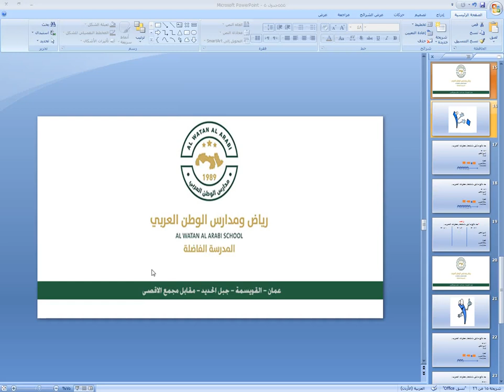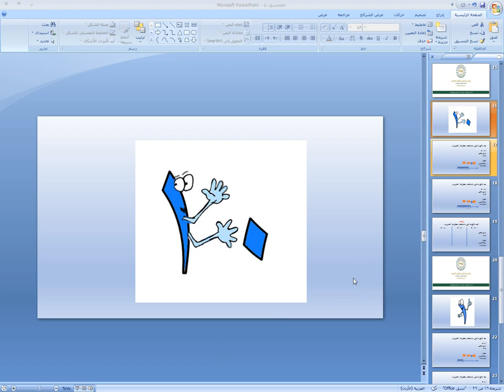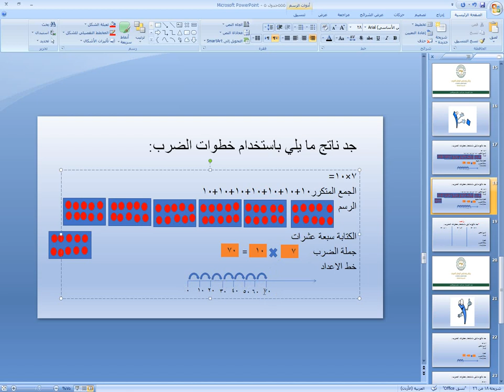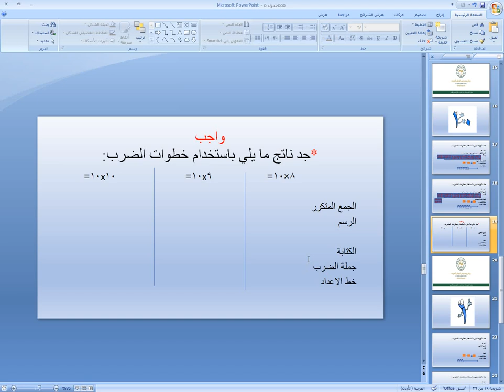الصف الثاني-الرياضيات- جدول ضرب 10